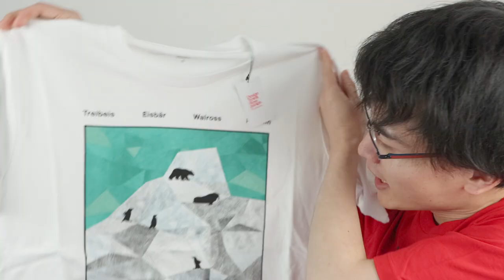【2021福袋開封】グラニフ福袋2021 /コスパいい、楽しめる福袋はこちらです！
2021年のグラニフの福袋の開封動画です。
ユニセックスMサイズ購入しました。